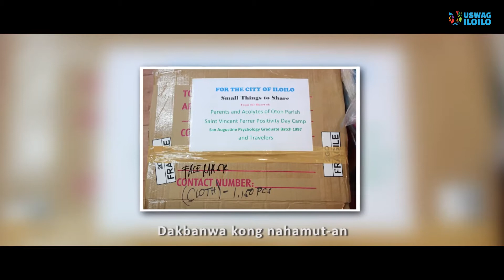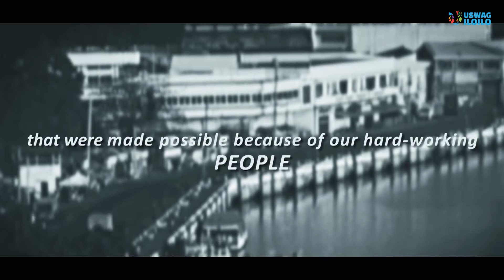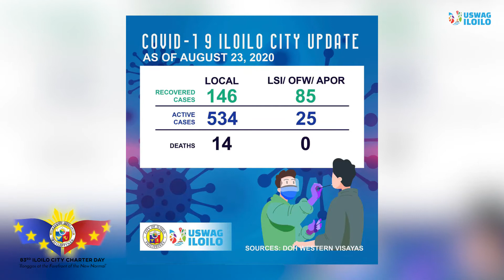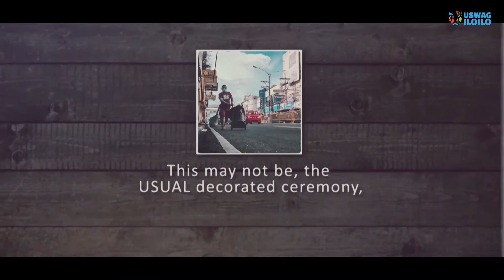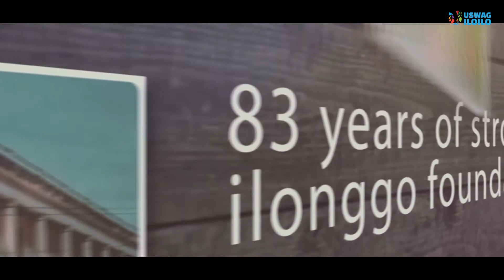83rd Iloilo Charter Day Celebration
My beloved Ilonggos, the Iloilo City Government presents the 83rd Charter Day Celebration with the theme: Padayon sa Pag-uswag Iloilo: Ilonggos at the Forefront of the New Normal.

Let us show love to our dakbanwa and support our modern-day heroes.

Uswag Iloilo!